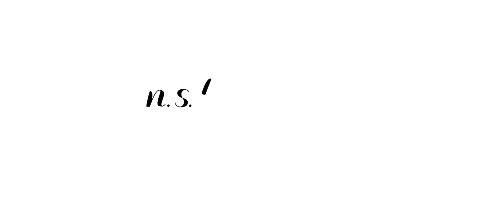Pleasantdale Chateau Wedding Video :: West Orange Wedding Videographer - Lauren & Michael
Love this film? Get pricing and availability for your big day

NST Pictures New Jersey Wedding Videographer
Trailer Film
The Complete Collection

Reception Venue: Pleasantdale Chateau
West Orange, NJ